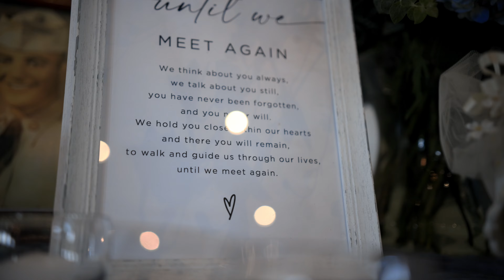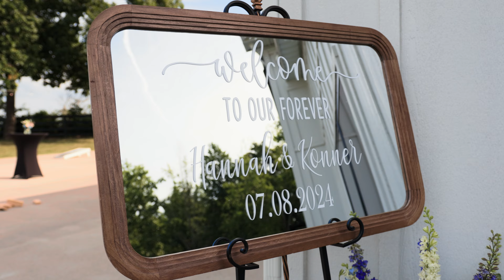Tennessee Wedding Video - Hickory Meadows